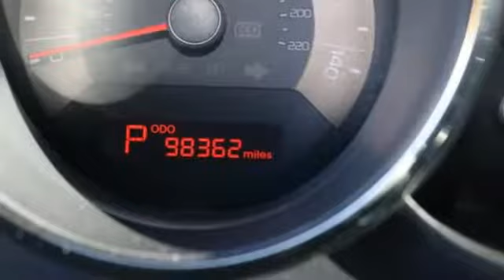2011 Kia Soul Mesa Phoenix, AZ #17414 - SOLD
Year: 2011
Make: Kia
Model: Soul
Trim: +
Engine: 4 Cyl. 2.0L
Transmission: Automatic
Color: Black
Mileage: 98310
Stock #: 17414
VIN: KNDJT2A20B7251554
**CERTIFIED! 30 MONTH/50,000 MILE WARRANTY INCLUDED!** Recent Arrival! 2011 Black Kia Soul Plus 4D Hatchback with Automatic Transmission, Air Conditioning, AM/FM/CD/MP3 Stereo and much more!30/24 Highway/City MPGAwards:* 2011 IIHS Top Safety PickSPECIAL LOW RATE FINANCING AS LOW AS 1.99% APR on select certified vehicles with NO PAYMENTS for 90 days with terms up to 84 months available- THIS WEEKEND ONLY oac!! FIRST TIME BUYER? We have special first time buyer financing as low as 4.50% APR oac and terms up to 72 months with the BEST USED CAR WARRANTY IN THE USA!! Our certified vehicles INCLUDE balance of factory warranty or our 5 YEAR/100,000 mi nationwide warranty BEGINNING with miles at delivery! Arizona Car Sales is a dealer you can trust with an A+ Rating with the Better Business Bureau & 100% feedback on eBay Motors!! We Deliver Better Cars, A Better Experience & Peace of Mind at Arizona Car Sales- 1648 E Main Street in Mesa, just minutes from the 202 and 60!Arizona Car Sales gives you the same used cars, trucks and SUVs you find at a new car dealer, but with less overhead and hassle. You want a like new car without paying through the roof, so Arizona Car Sales features newer models, lower miles, and one LOW price with no haggling or pricing tricks! Our customers enjoy better cars, a better buying experience, and peace of mind with the best used car warranty in America with every purchase. In addition, our prices are highly competitive and almost always below blue book! Call, click or stop in and see why Arizona Car Sales is the new car alternative in the East Valley, Phoenix, and the West Valley!**GUARANTEED CREDIT APPROVAL!!** No Credit? Bad Credit? Bankruptcy? Divorce? Repo? New in Town? Arizona Car Sales is the Valley's home of Guaranteed Credit Approval! Your job is your credit- no matter how limited or bad your credit is! All you need is provable income, a valid driver's license and a reasonable down payment and you're approved! Call, click or stop in and get your Guaranteed Credit Approval auto loan from Arizona Car Sales today! Apply online in on your mobile device and drive home today!Reviews:* Loads of available features; highly customizable; user-friendly controls; ample passenger space; surprisingly fun to drive; low price; long warranty. Source: Edmunds

Address:
1648 East Main Street